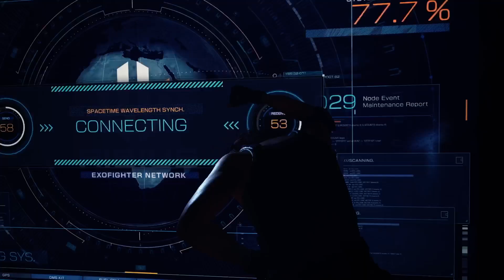Exoprimal | Part 3 | Raw gameplay | PvPvE | Story | XBOX SERiES | GamePass